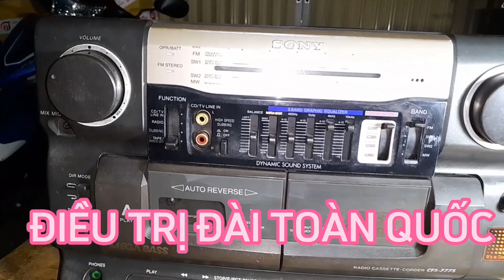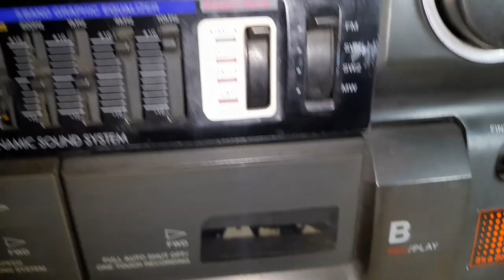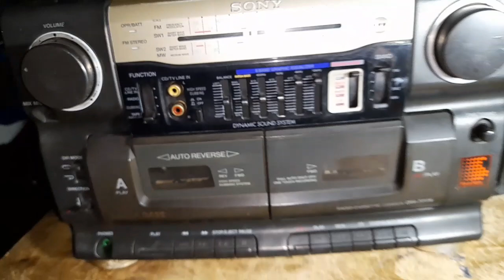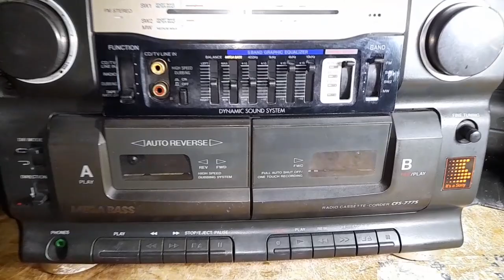SONY CFS - 777S